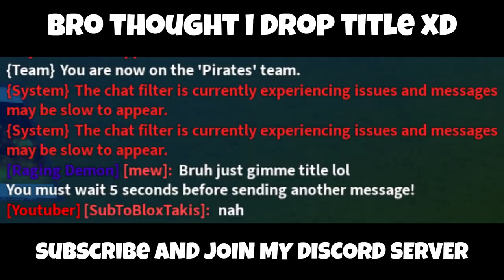This Fruit Is Like Dough But SKILLED... (Blox Fruits)